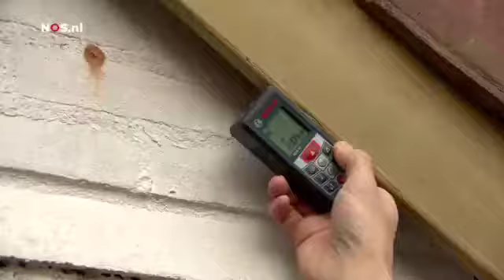Woning Abonnement: Energiezuinig wonen zonder een euro investering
Vaak gaat het om spouwmuurisolatie, de aanleg van zonnepanelen, een nieuwe cv-ketel en de vervanging van enkel naar dubbel glas.

Afhankelijk van het totaalbedrag en de wens van de bewoners worden de kosten in tien, vijftien of twintig jaar verwerkt in de maandelijkse energielasten. Deelnemers kunnen net als bij veel hypotheken een keer per jaar kosteloos aflossen. Op die manier wordt de aflossingsperiode verkort.

De eerste deelnemer Mark Serano is enthousiast. "De investering die we nu gedaan hebben, hadden we anders nooit in een keer kunnen doen. Ik vind het belangrijk voor mijn kinderen om iets aan het milieu te doen. En door deze financiering hoeven we niet te bezuinigen op andere dingen."